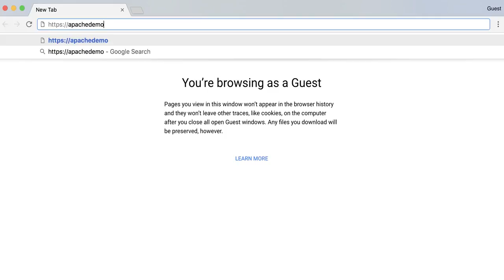ACME Protocol Support in Apache httpd Demo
Demo of how the Apache httpd ACME module, called mod_md, works.